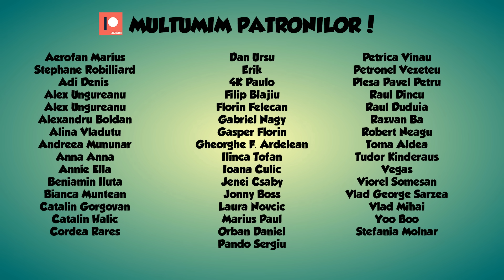Nelutzu Reloaded - Luzarii S03E09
Nelutzu a murit! Trăiască Nelutzu!